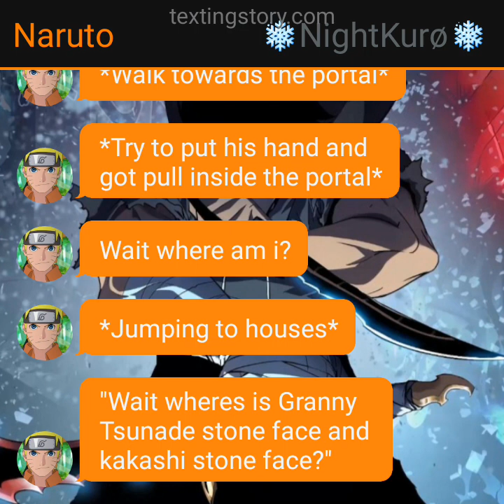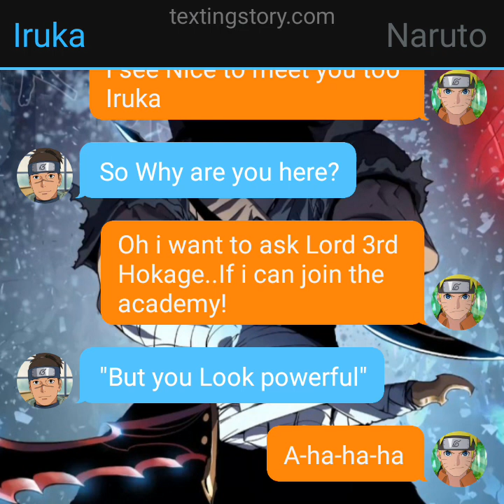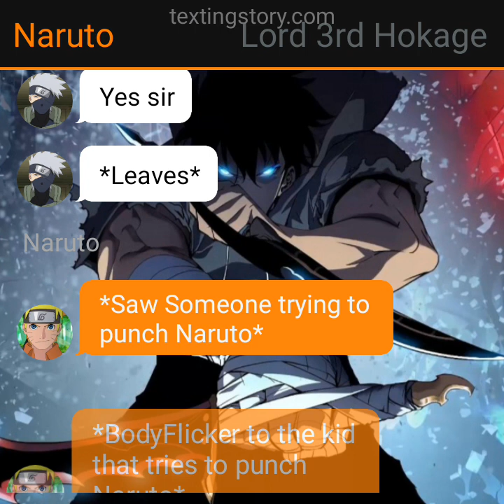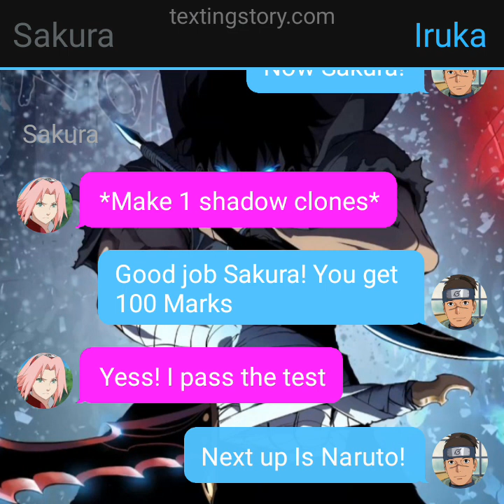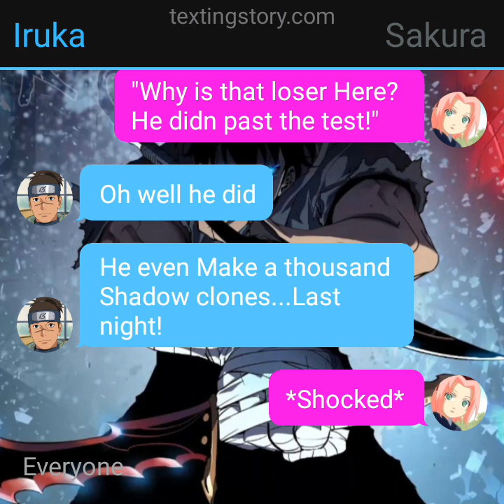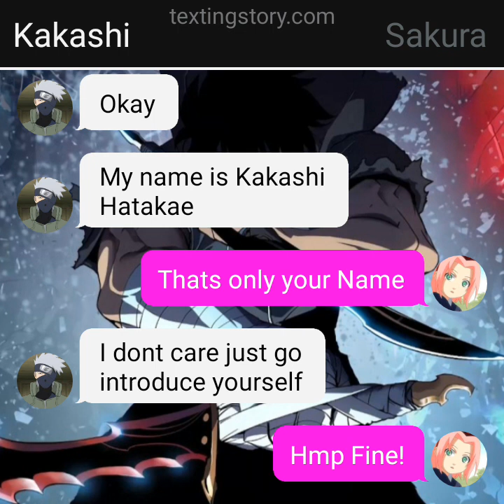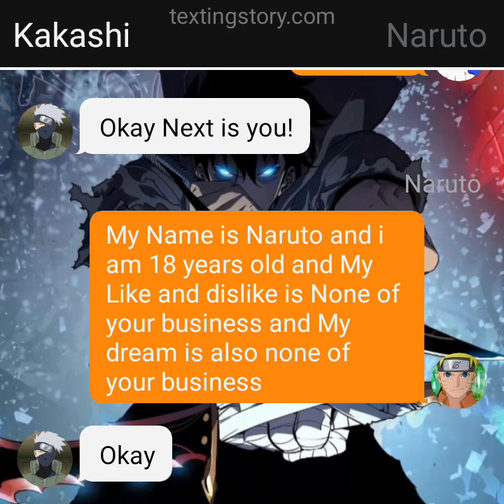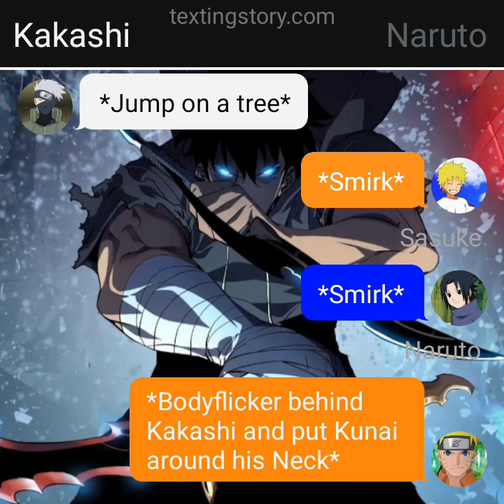[ Naruto Goes back to The Past ] - Textingstory